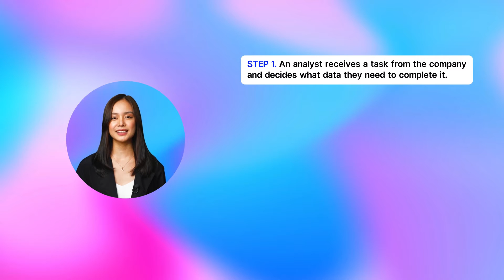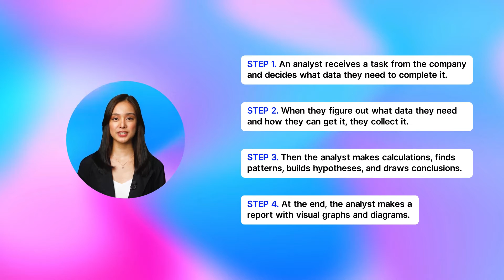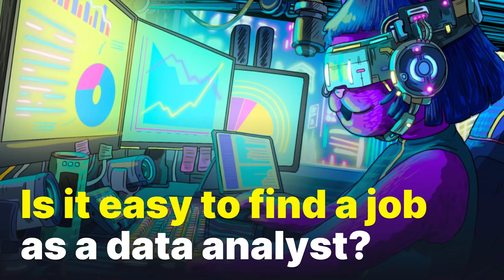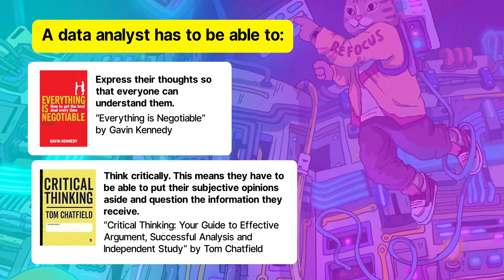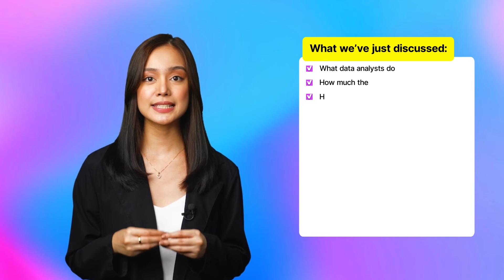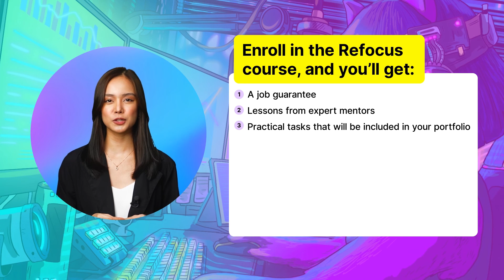11 Data Analyst Profession FAQs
The title of our latest video is "11 Data Analyst Profession FAQs," and it's packed with valuable information for anyone interested in becoming a data analyst. Whether you're a beginner or are already on your data analyst journey, this video is for you.

and discover the world of data analysis as we delve into the most frequently asked questions about this profession. You'll hear from a current professional in data analysis about his journey, difficulties, and successes.

In this video, you'll learn:
- what the role of a data analyst is,
- what a data analyst does,
and what skills are required to become a data analyst.

You'll also discover:
- a data analyst’s salary,
- and tips for getting a data analyst job.

This is the perfect opportunity for anyone wanting to pursue a data analyst job role, as we provide you with all the skills and knowledge you need to excel in this exciting and in-demand field.

Don't miss out on this opportunity – click the link now and getting a free Excel lesson from Refocus

0:00
0:28 - What does a data analyst do?
0:51 - What stages does the work of a data analyst consist of?
1:27 - How much do data analyst earn?
2:47 - Is it easy to find a job as a data analyst?
3:22 - Do I need experience in tech to master the profession?
3:54 - Do I need  special education to work as a data analyst?
4:31 - What tools do I need to master to become a data analyst?
5:49 - How do data analysts work: as in-house specialists or freelancers?
7:43 - What are the pros and cons of the data analyst profession?